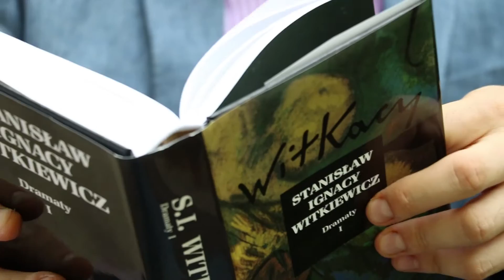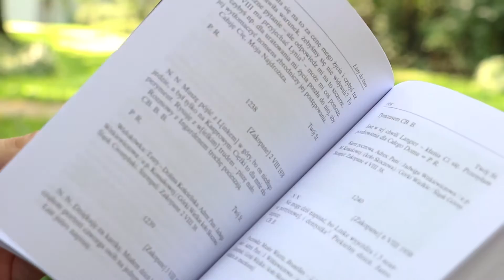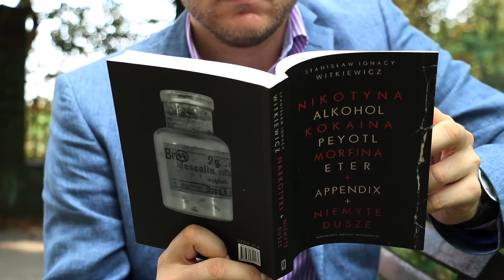Pawlak: Witkacy był warszawiakiem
Przemysław Pawlak, prezes Instytutu Witkacego, opowiada o Warszawie Stanisława Ignacego Witkiewicza